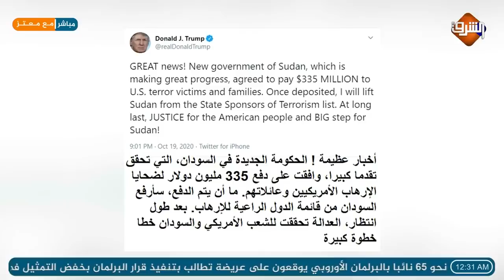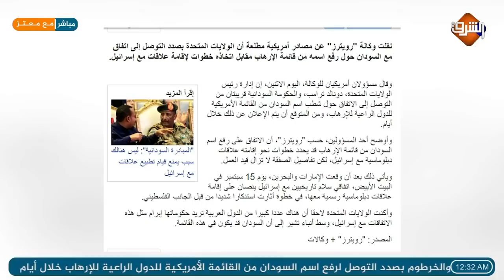بن زايد يحتفل بعيد ميلاد نتنياهو... و ترامب يطلق تويتة التطبيع السوداني ..!!